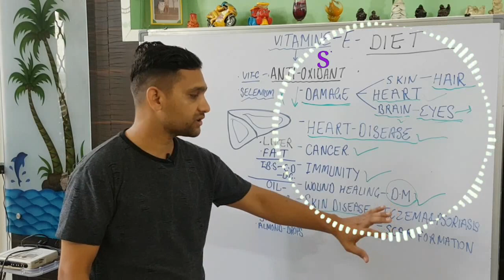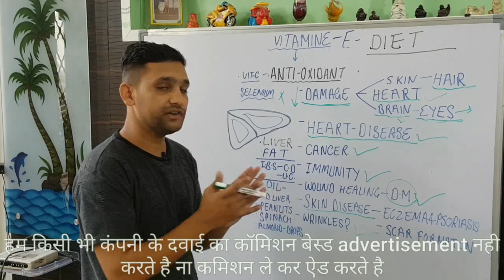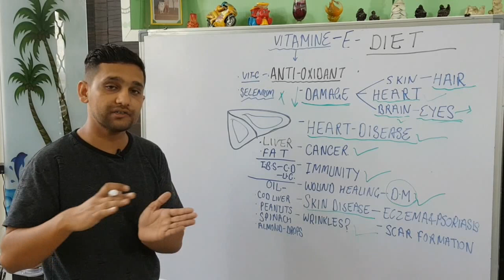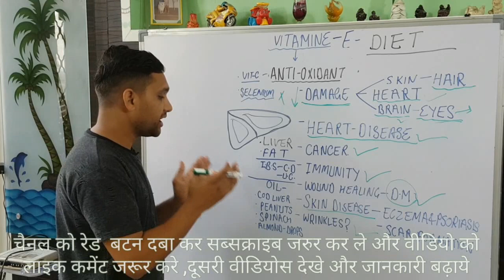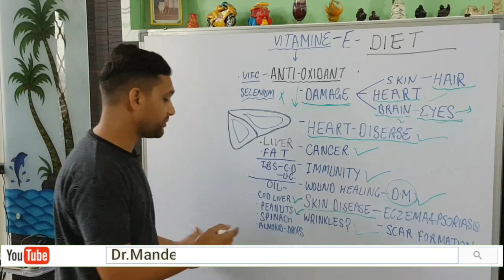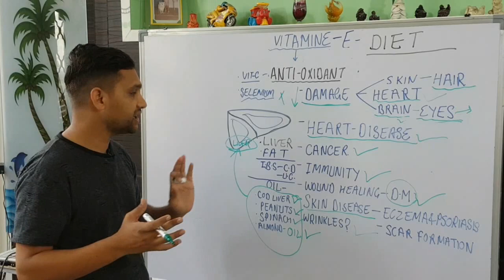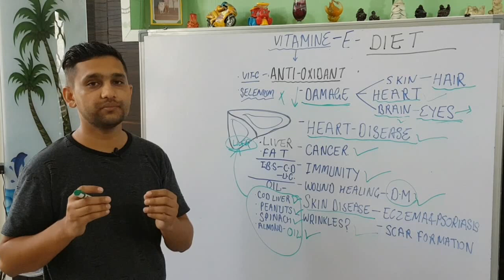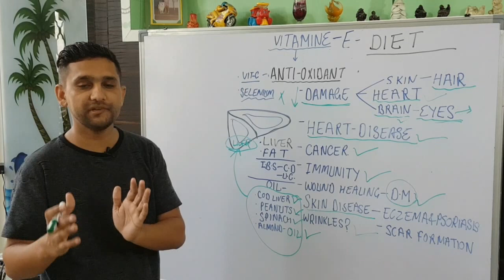Diet for Vitamin E। विटामिन ई बढ़ाने के लिए क्या खाएं । How to increase Vitamin E Naturally।part-3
Hi friends, myself Dr. Mandeep Dahiya, welcome to my new video on Diet for Vitamin E.
in this video i will dicuss about the science behind the diet for the vitamin e and show the untill your have any liver disease you will not make enough vitmin e through diet untill you will not cured the liver disease
dosto is video main btaya hai kaise diet lene se bhi vitamin E pura nahi higa agar apko pet or liver ki koi bimari hogi jaise fatty liver ,hepatitis or ulcerative colitis and crohns disease
video ko pura dekhe samjne ke liye